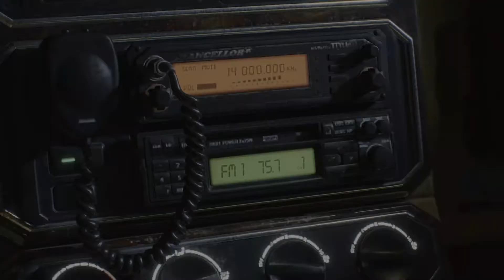307 2019 데빌 메이 크라이 5 intro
게임 인트로 영상